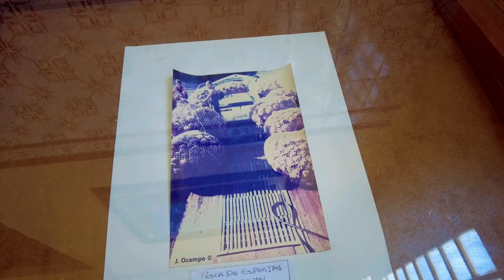Un dia viviendo en Cuba, conozcan a mi amiga. viaje a Cuba Caibarien art blog Cuba .